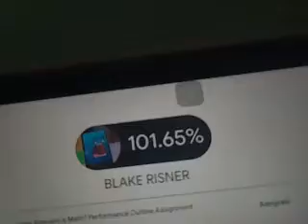when you break your math grade.